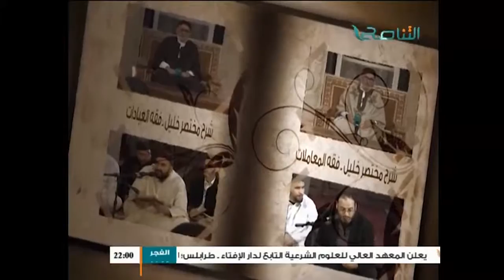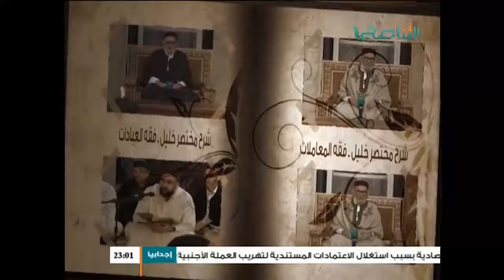الكراسي العلمية/ تفسير القرآن العظيم /الشيخ عبد اللطيف الشويرف/ الدرس 33/ البقرة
تفسير قوله تعالى ( اللَّهُ يَسْتَهْزِئُ بِهِمْ وَيَمُدُّهُمْ فِي طُغْيَانِهِمْ يَعْمَهُونَ) البقرة الاية 14
الترقيم للايات حسب مصحف قالون